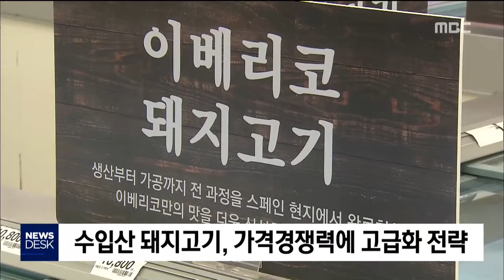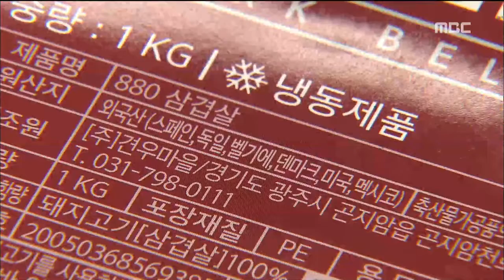돼지고기 수입 소비 급증 국산은 가격하락 부산MBC20190220